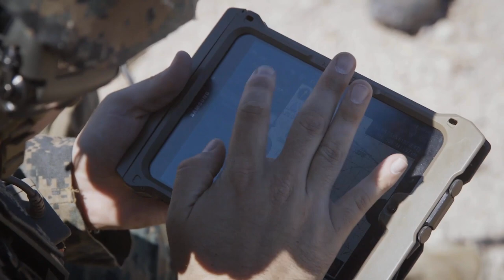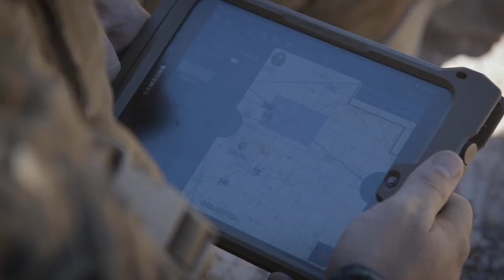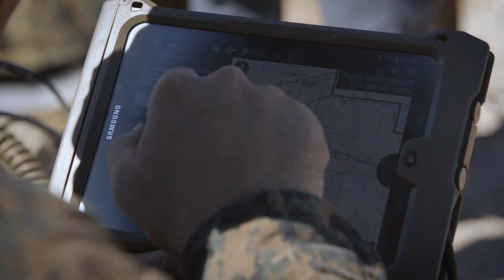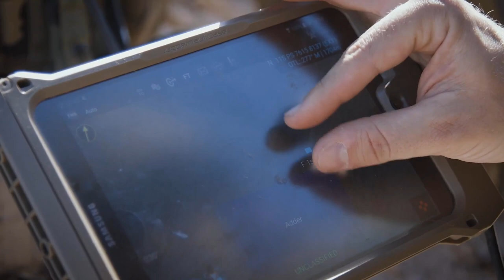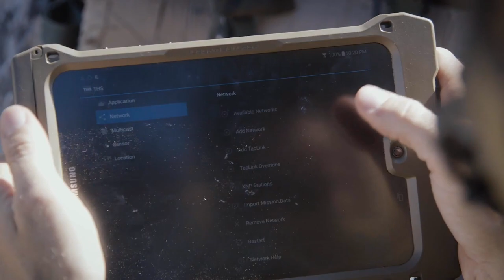Joint Terminal Attack Controllers Call In Close Air Support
U.S. Marine Corps Joint Terminal Attack Controllers (JTAC) call in close air support aircraft during a training exercise at Chocolate Mountain Aerial Gunnery Range, CA on September 22, 2017. The training was part of Weapons and Tactics Instructor Course 1-18 (WTI). WTI is a seven week training event hosted by Marine Aviation Weapons and Tactics Squadron One (MAWTS-1) at Marine Corps Air Station Yuma, AZ.
Film Credits: U.S. Marine Corps Video by Sgt. Daniel Kujanpaa